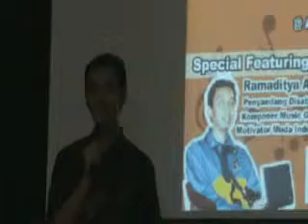Video Motivasi Ramaditya Adikara: Pagelaran Seni Luar Biasa IPB Bagian 1: Sesi motivasi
Sungguh sebuah kehormatan bisa bergabung dengan rekan-rekan tunawicara dan tunagrahita yang menampilkan karya seninya di IPB, 26 s/d 30 April 2011. Dalam sesi ini saya berbagi semangat dengan wali murid, guru, serta siswa berkebutuhan khusus yang kumpul hari itu.

Ucapan terima kasih untuk panitia, hadirin, dan kekasih (perekam video ini) yang telah mensukseskan jalannya acara ini.

* Bersambung (bagian 2 kolaborasi musik suling dan angklung)

Untuk memperoleh video dengan kualitas tinggi serta informasi lebih lanjut, kunjungi website utama Ramaditya Adikara di: